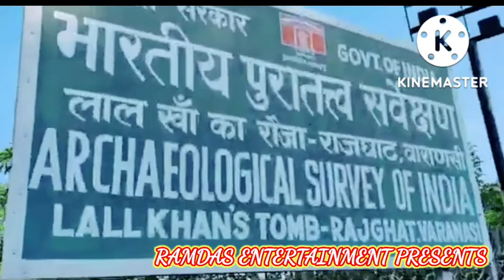काशी में Namo घाट होगा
Khidkiya Ghat Will Be The New Destination For Tourists In Kashi| Latest Update
 वाराणसीRAMDAS ENTERTAINMENT
kashi vishwanath temple
kashi BHU
Namaskar mai RAMDAS Vaish Aapka apne Youtube Channel par swagat karta hu..Aaj ke es video mai aapko varanasi k khidkiya par ho rahe development ko dikhane wala jo ki aane wale time tourist new attraction place ban ubhrega ...
Namasty JAI HIND🙏💐🇮🇳😍

काशी में खिड़किया घाट होगा पर्यटकों का नया ठिकाना, लैंड हो सकेंगे हेलीकॉप्टर
मोक्षदायिनी गंगा के किनारे स्थित अर्धचंद्राकार घाटों की मनोहारी छवि को निहारने काशी आने वाले दुनिया भर के पर्यटकों के लिए अब खिड़किया घाट एक नया केंद्र होगा। वाराणसी के नक़्शे में जुड़ रहा यह नया टूरिस्ट डेस्टिनेशन जल, थल और नभ तीनों से जुड़ा होगा। जहां घाट तक एयरपोर्ट और स्टेशन से पहुंचना बेहद आसान होगा।
नेशनल बिल्डिंग कंस्ट्रक्शन कारपोरेशन के जनरल मैनेजर अनिल यादव ने बताया कि करीब 11.5 एकड़ में बन रहे इस घाट पर हो रहे जीर्णोद्धार कार्य की लागत लगभग 35.83 करोड़ है, जो  बनकर तैयार हो जाएगा।
इस प्रोजेक्ट का डिजाइन, इंजीनियरिंग और डीपीआर बनाने वाली कंपनी प्लानर इंडिया ने बताया कि गाबियन और रेटेशन वाल से घाट तैयार कराया जा रहा है, यानी देखने में पुराने घाटों की तरह होगा और बाढ़ में घाट सुरक्षित रहेगा। खास बात यह कि यह निर्माण इको फ्रेंडली है। घाट पर ही वाहनों के पार्किंग की भी व्यवस्था होगी, जो अन्य घाटों पर नहीं है।
मंडलायुक्त दीपक अग्रवाल ने बताया कि अस्सी और दशाश्वमेध घाट पर पर्यटक अधिक आते हैं, लेकिन सभी घाटों तक आसानी से वाहन नहीं पहुंच पाते। इसलिए खिरकिया घाट का जीर्णोद्धार कराया जा रहा है, जो पूरी तरह आधुनिक सुविधाओं के साथ होगा
मसलन, पर्यटक यहां से काशी विश्वनाथ मंदिर का टिकट ले सकते हैं, वॉटर स्पोर्ट्स, लाइब्रेरी, मॉर्निंग वॉक और व्यायाम की भी सुविधा होगी। यहां नौकाविहार करते हुए श्री काशी विश्वनाथ धाम सकेंगे और घाटों का सौंदर्य भी निहारा जा सकेगा। फ़ूड प्लाज़ा, आरओ प्लांट, हैंडीक्राफ्ट मार्केट भी होगा। 1.6 एकड़ में एक बहुउद्देशीय प्लेटफार्म बन रहा है, जिस पर एक साथ दो हेलीकॉप्टर उतर सकते हैं।
भविष्य में खिरकिया घाट पर ही दूसरे पर्यटक स्थलों की टिकट व्यवस्था (कॉम्बो टिकट) और रेलवे टिकटिंग की व्यवस्था भी होगी। गंगा को प्रदूषण मुक्त करने के लिए सीएनजी से चलने वाली नाव के लिए सीएनजी स्टेशन भी खिरकिया घाट पर बन रहा है।
पास में ही ऐतिहासिक महत्व के धरोहरों को भी घाट से जोड़ा जाएगा और पंचकोशी मार्ग भी सुगम हो जाएगा। जल थल और नभ से जुड़ने वला ये, मल्टीमॉडल, मिनी टर्मिनल देव दीपावली जैसे अवसरों के आयोजन के लिए भी बेहद उपयोगी होगा। राजघाट और भैसासुर घाट का भी जीर्णोद्धार किया जा रहा है, जो खिड़किया घाट से जुड़ेंगे।

RAMDAS Vaishy
From- Singrauli  M.P. ( India)
RAMDAS ENTERTAINMENT
Varanasi, Varanasi Smart City,Planner India,
godowliya market varanasiassi ghat varanasi
80 ghat varanasi
Smart city project modelkashi
vishwanath mandirkashi vishwanath corridor latest update वाराणसीRAMDAS ENTERTAINMENT